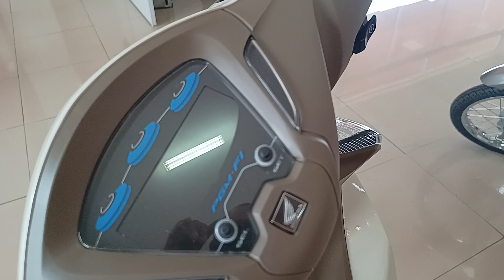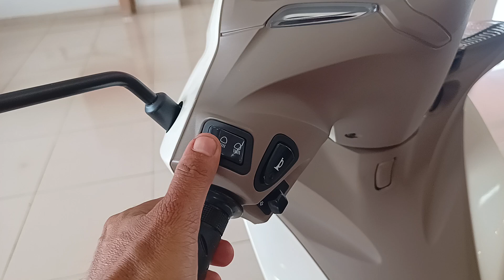Conhecendo a Biz 125 2023/23, preço e detalhes